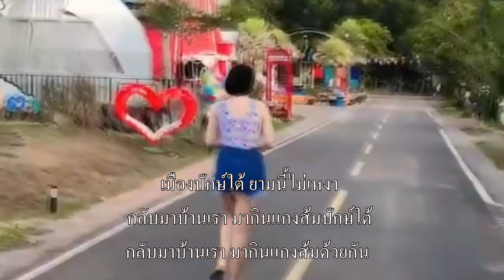อย่าลืมแกงส้ม สุริยัณห์ สัญญาใจ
ขอบคุณเจ้าคลิปแกงส้ม และอาจารย์ สายัณห์ รักชุม